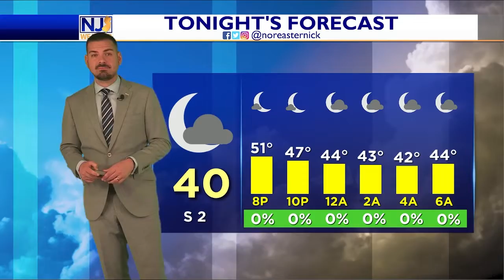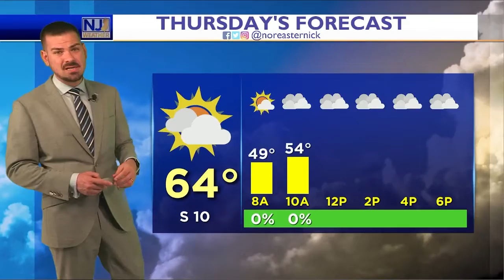Wednesday Afternoon Forecast April 20th, 2022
Plenty of sunshine out there - absolutely beautiful looking weather. Temps are warmer than yesterday, hovering around 60 on the mainland and winds have backed way off. We are warmer tomorrow but manage to soar into the 70s by Friday. Nice weekend? Details here!